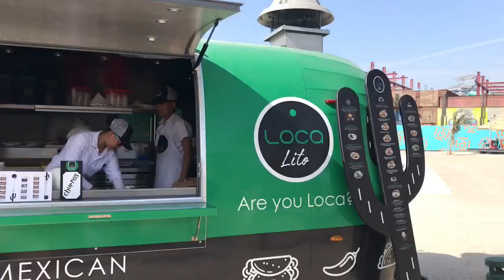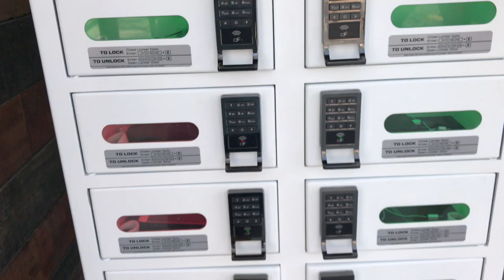FOLLOW ME TO DISCOVER DUBAI! ✨ NEW BEACH AREA LA MER, HAMMOCKS IN WATER, THE BEST COFFEE ART 🤗📸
Good evening to everybody!! ✨👋 Before my long multi-sector flight to Bangkok and Sydney, I got a couple of days off! 🌊 And Let's explore Dubai together!

I'm Maria, Emirates Cabin Crew for more than 7 years.🛫🛬✨ Flying is my passion ✨ I work in First Class Cabin✨And I live in Dubai✨🌸

And I guess you know my love and passion for new Jewelry Project I'm about to start )) It is right here:

And to see my collection first, simply put your email

Editing: iMovie app on my iPhone )

How long I edited this vlog: 67 min